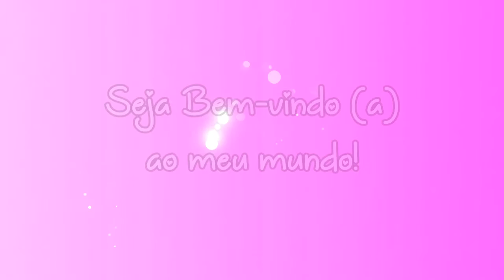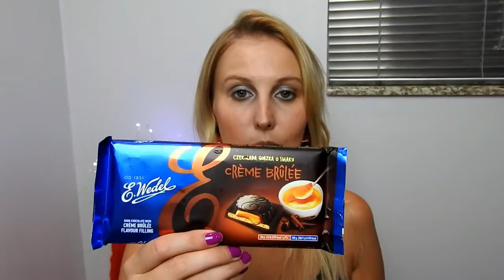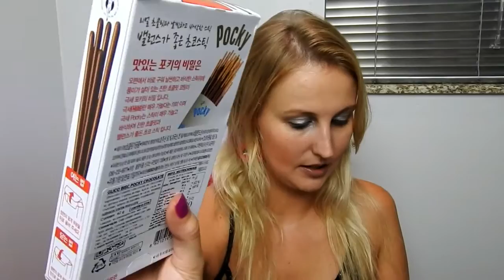Experimentando doces do mundo todo | Yuppah Candy Club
Não esqueça de deixar sua opinião, clicar em gostei e compartilhar para me ajudar na divulgação...